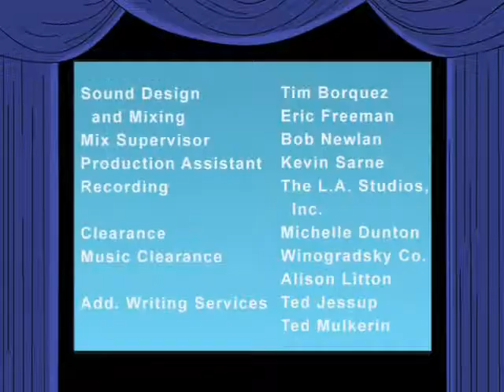Two Ducks Watch 'Little Fockers'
Why no-one has made a joke relating that unfunny video of Seth MacFarlane's to the sequels to Meet the Parents I do not know.